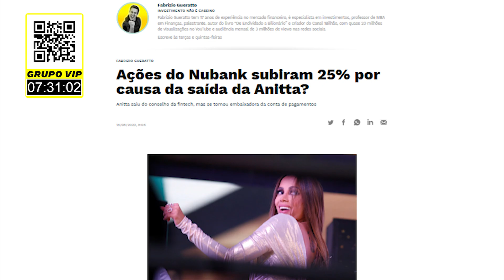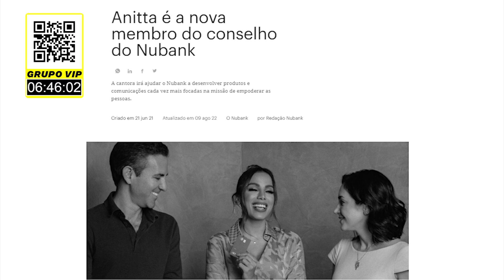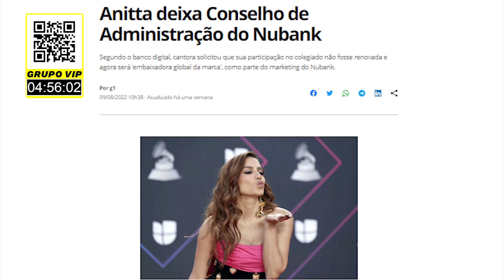🟣 ANITTA SAIU DO NUBANK (NUCONTA) E AS AÇÕES SUBIRAM? POR QUE A CANTORA SAIU DO CONSELHO?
Bilionário e Bilionária, a Anitta não faz mais parte do corpo administrativo do Nubank (NuConta), mas o que será que está por trás disso e quais mudanças o investidor e cliente podem sofrer após a saída da conta? Vem comigo que eu revelei no vídeo de hoje.

Eu escrevi um artigo falando sobre o fato das ações do Nubank terem subido 25% após a saída da Anitta e, esse foi um dos, se não, o artigo mais lido do Estadão de toda a história. E, claro, gerou uma mega polêmica.

Eu sempre achei um erro colocarem a Anitta como conselheira, já que não foi construído um storytelling da Anitta com o mercado financeiro, pois de repente uma cantora foi colocado no corpo de um banco, sendo que essa equipe toda decisões importantes, principalmente em um momento super delicado, onde o Nubank ia abrir seu capital.

Sempre que digo isso, me questionam sobre como o Nubank poderia ter construído esse storytelling com a cantora. E, eu acho que de uma forma bem simples isso já funcionaria. Como por exemplo, colocando a Anitta para falar de empreendedorismo e educação financeira em comunidades ou com instituições que fazem trabalho social. Isso poderia ter começado apenas três meses antes dela ser colocada como conselheira da instituição.

Além disso, muito se perguntou qual seria seu papel dentro da conta de pagamentos, mas, para mim isso é muito claro. Primeiro, a Anitta é a artista brasileira mais globalizada e internacional. Segundo, a Anitta entende muito de marketing digital. Portanto, foi por isso que o Nubank colocou a Anitta no conselho, mas isso não foi comunicado da maneira correta.

Entretanto, porque, apesar disso tudo, a cantora está saindo do conselho mas vai continuar como garota propaganda?

Eu acredito que tenha pegado muito mal ter uma cantora que não entende de investimentos no conselho de um banco de capital aberto. Mas, ninguém deu uma explicação clara de sua saída.

Bilionário e Bilionária, o que vocês acharam da saída da Anitta do Nubank? Me contem aqui nos comentários.

00:00  ANITTA E NUBANK
03:06  ANITTA DEIXA O CONSELHO DE ADMINISTRAÇÃO DO NUBANK
04:45  INVISTA COM MEU TIME
06:07  BÔNUS MILIONÁRIO DOS DIRETORES DO NUBANK